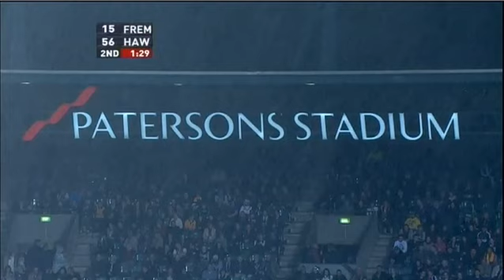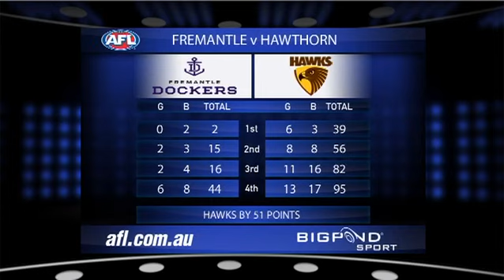AFL 2011 Round 19 Highlights: Fremantle V Hawthorn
Watch a match summary of the clash between Fremantle and Hawthorn from Round 19 of the AFL Premiership.